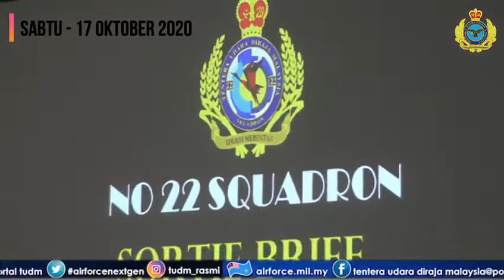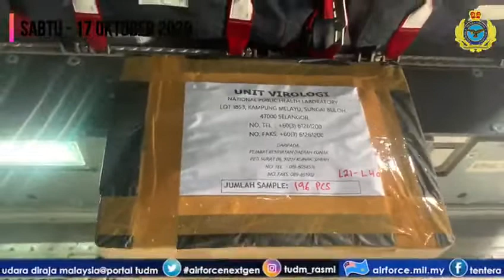Misi penghantaran kelengkapan serta petugas perubatan bagi pengoperasian Hospital Medan ATM.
Visual misi penghantaran kelengkapan serta petugas perubatan oleh TUDM melalui pesawat angkut A400M dari No. 22 Skuadron, Pangkalan Udara Subang bagi pengoperasian Hospital Medan ATM (HMATM). Kerja-kerja persiapan oleh anggota Cabang Pergerakan Udara, Pangkalan Udara Subang untuk proses penghantaran kelengkapan peralatan  pada 16 Okt 20. Ianya merekodkan sejarah kerana buat pertama kali pesawat angkut A400M melaksanakan misi penghantaran kelengkapan dan petugas perubatan bagi pengoperasian HMATM di Tawau,Sabah pada 17 Okt 20 bagi mendepani gelombang ketiga pandemik Covid-19 di negara ini.

TUDM akan sentiasa memberikan bantuan dan sokongan penuh kepada kerajaan serta agensi-agensi lain dalam usaha menangani penularan wabak berbahaya ini demi kesejahteraan rakyat.